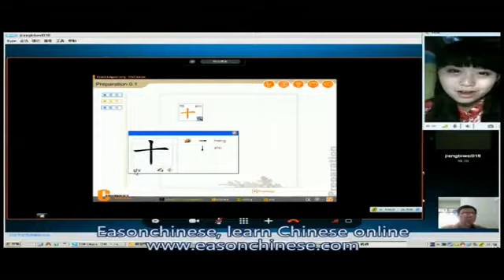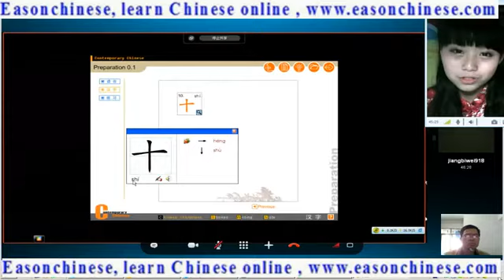96animal world complete monkey urinating, really funny ah man wallet backpack!